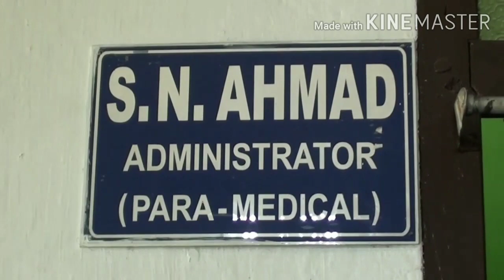S.N.Ahmad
Administrator  of M.M.Rahmani Technical institute , addressing their faculties